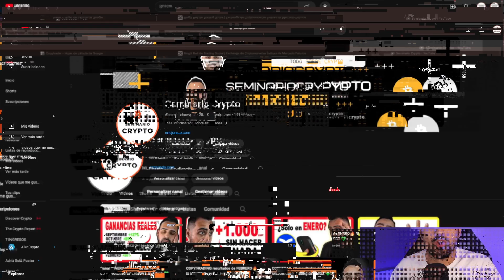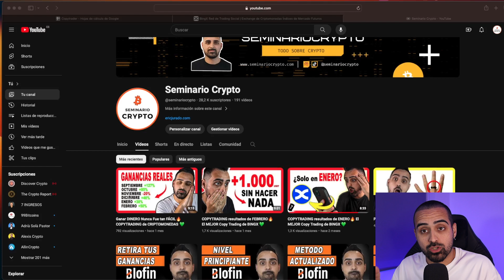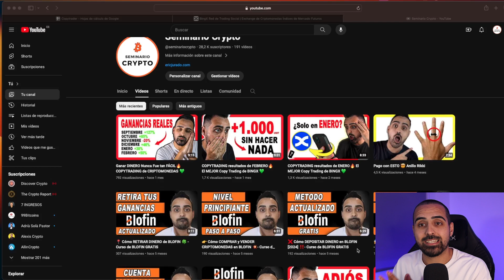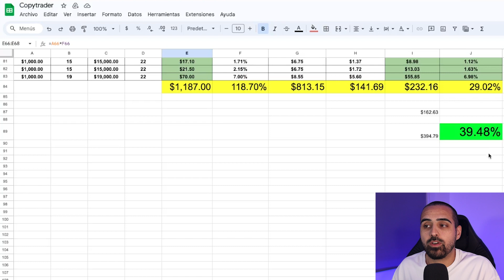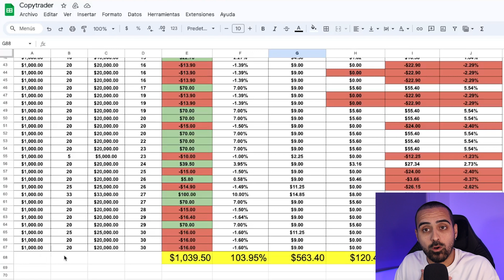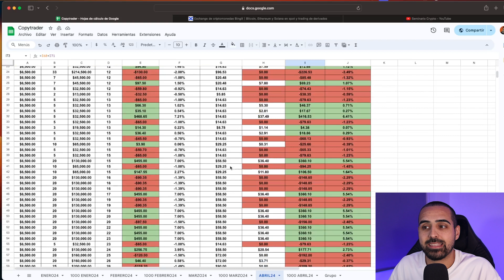COPYTRADING resultados de ABRIL🔥 El MEJOR Copy Trading de BINGX 💚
En este vídeo te voy a enseñar cómo hacer Copy TRADING  HOY para que lo hagas tú. Es fácil si sabes cómo hacerlo. Miralo y luego me cuentas.

🔥 Curso Criptomonedas🔥
50% OFERTA Lanzamiento Código: bitcoin